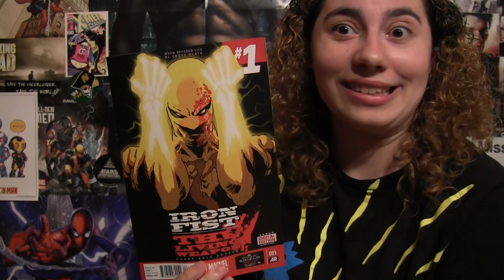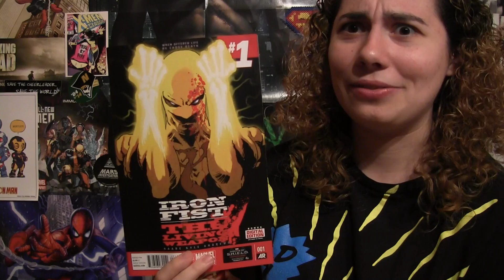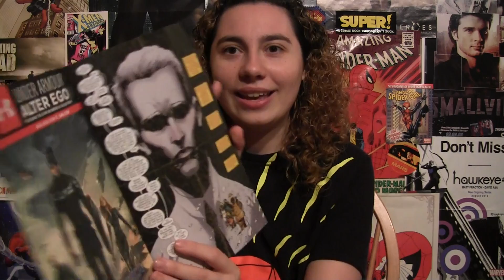Comic Uno Iron Fist The Living Weapon #1 (review)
Here is my comic book review for Iron Fist The Living Weapon.